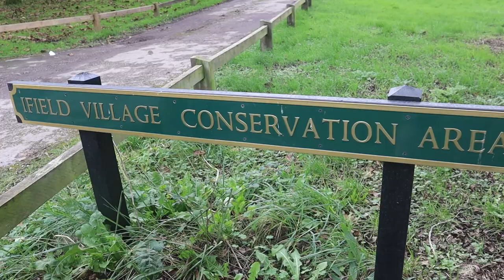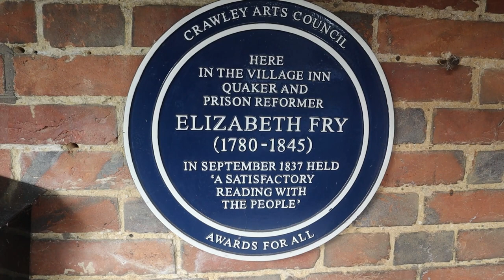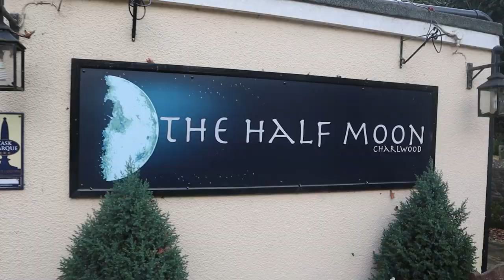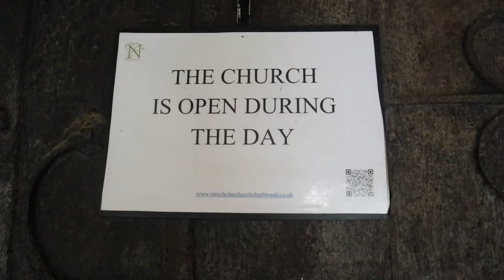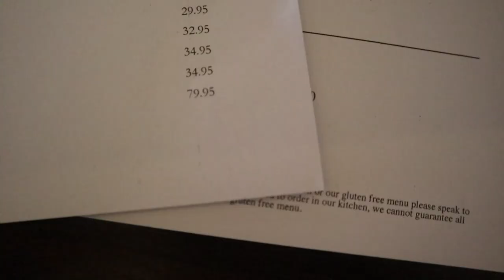A Return to IFIELD and CHARLWOOD (with some FILMMAKING Memories!)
I’m in West Sussex first and revisiting St Margaret's Church in Ifield to look back at Filming here a few years back for my Friend Gary Andrews Production of THE SPIRIT OF ALBION (2011) and TALES OF ALBION (2016). I then drive back over to Surrey and the nearby Charlwood to see if it’s third time lucky in getting into St Nicholas Church to see the unique Wall Paintings!

Recorded: Friday 11th November 2022
EQUIPMENT:
Canon E0S M50
GoPro HERO11 Black:
GoPro HERO8 Black:
MICROPHONE:
RØDE Video Mic GO